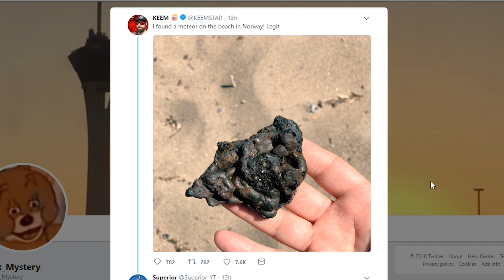FAREWELL FORTNITE!!!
LIKE IF YOU DID!